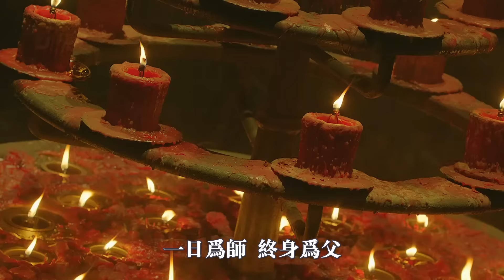周星馳臨時拉劇組人員救場，全程沒有一句臺詞，卻比主角還出彩#周星馳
周星馳臨時拉劇組人員救場，全程沒有一句臺詞，卻比主角還出彩